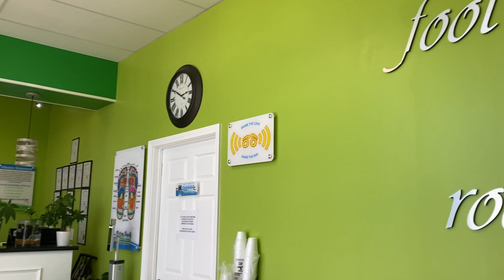BONDING WITH MY FRIEND AT THE MASSAGE PARLOR:PILIPINA DAILY VLOG IN TEXAS.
Code:ROSDAVID333
Yesstyle.com